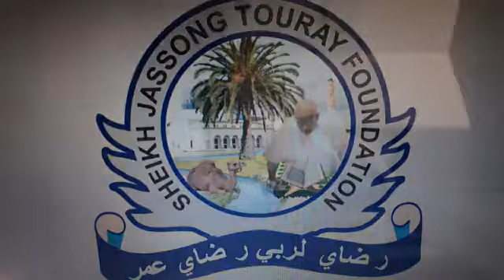(UMMUD)Jassong touray 81